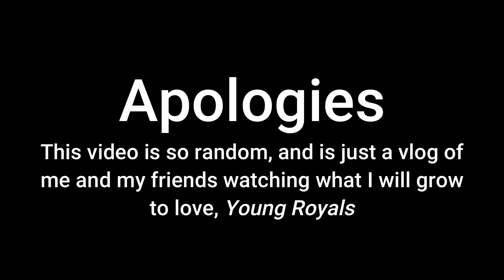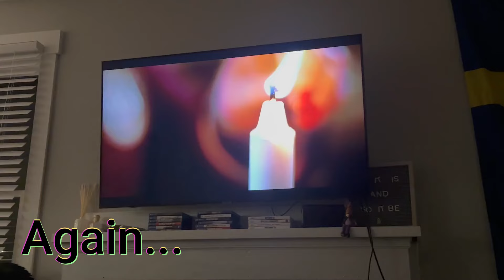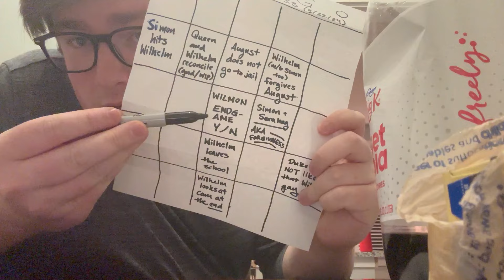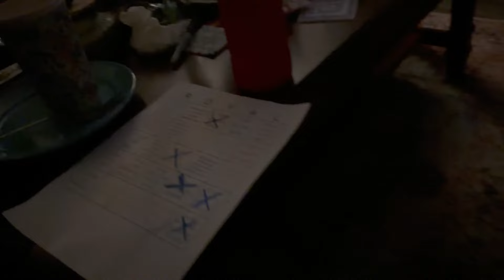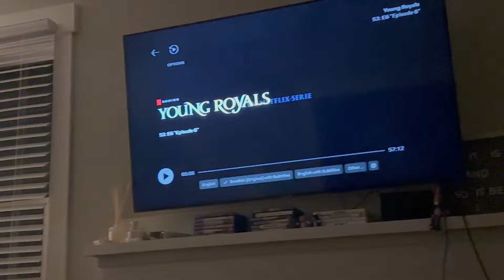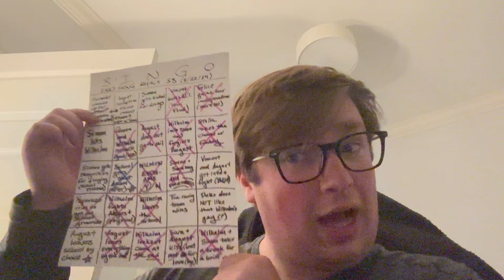I spent spring break falling in love with "Young Royals"...